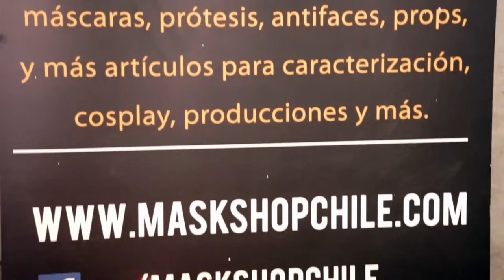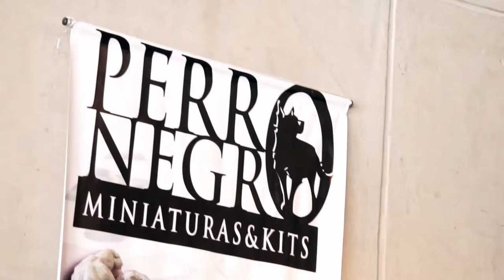[COBERTURA] Minicon 2 - Biblioteca de Santiago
PAWAdictos! El día Sábado 03 de Septiembre se realizó la segunda edición de Minicon, convención dedicada a las miniaturas y props, en la Biblioteca de Santiago. Fuimos a realizar la cobertura fotográfica y realizamos un video con algunos de los stands que se presentaron.

Video: Snowpato